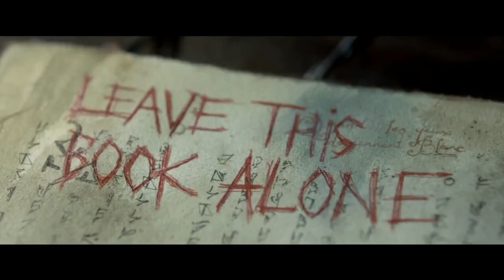Evil Dead - Official Trailer [HD]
Release Date: 12 April 2013
Genre: Horror
Cast: Jane Levy, Shiloh Fernandez, Jessica Lucas
Directors: Fede Alvarez
Writer: Sam Raimi, Fede Alvarez
Studio: Sony Pictures

Plot:
Mia, a young woman struggling with sobriety, heads to a remote cabin with her brother and three friends, where the discovery of a Book of the Dead leads them to unwittingly summon up demons living in the nearby woods.